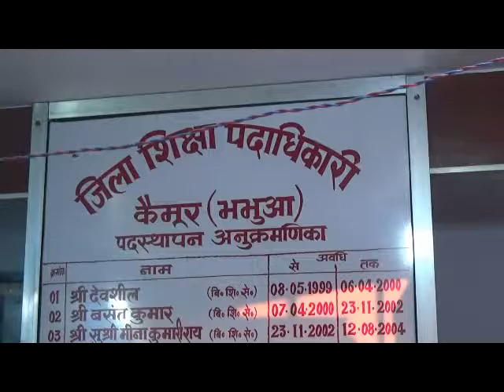00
विद्यालय बना बच्चो से अवैध उगाही के लिए चर्चा का विषय